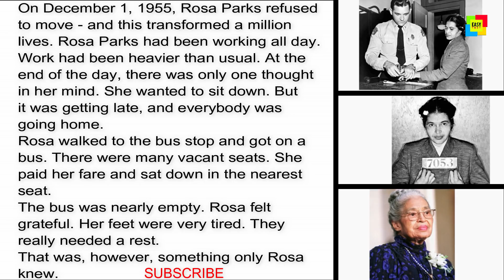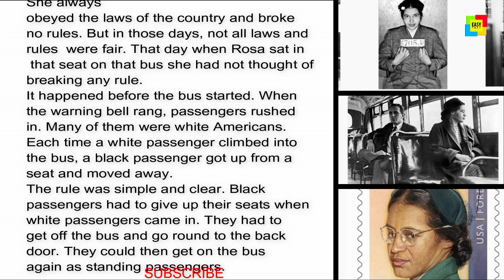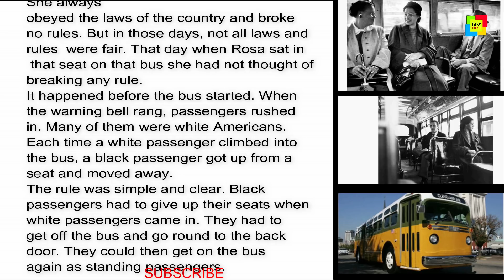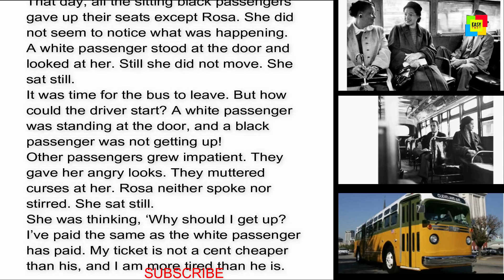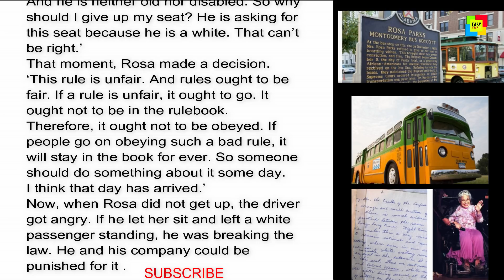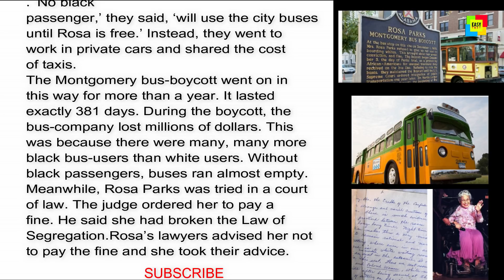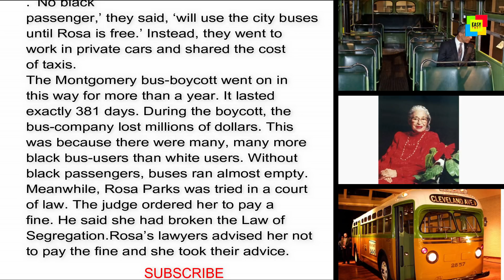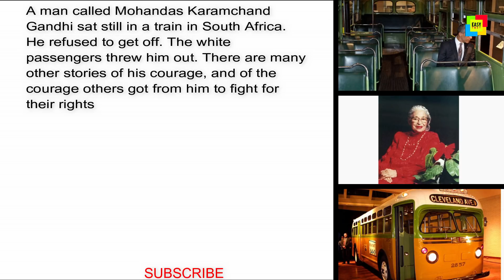Rosa Parks sat still (story) standard 8 meaning in Malayalam